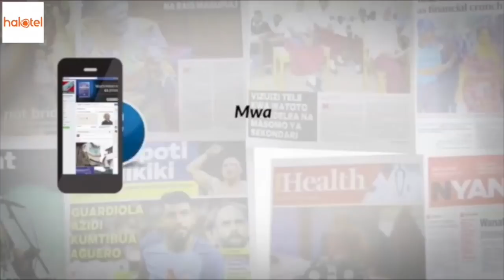ZAMARADI MKETEMA AELEZEA MUITIKIO WA WANAWAKE KATIKA TUKIO LA WONDER WOMEN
Mtayarishaji wa kongamano la Wonder women, Zamaradi Mketema amefanya mazungumzo na MCL Digital baada ya kumalizika kwa kongamano la Wonder women lililogusa nyoyo za wanawake wengi jijini Dar es Salaam Machi 31, 03, 2019